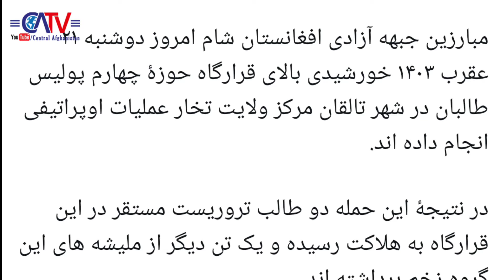خبرفوری: جبهه آزادی با نشرویدیو از حم/له بر حوزه چهارم شهر تالقان در ولایت تخار خبر داد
جزییات بیشتر در گزارش از سنترال افغانستان